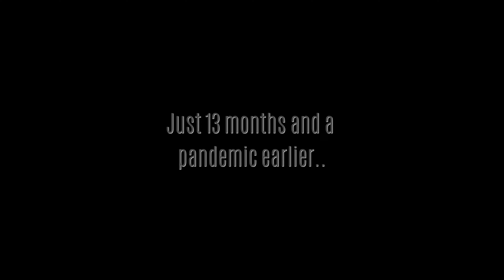2021 03 14a